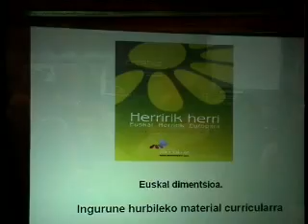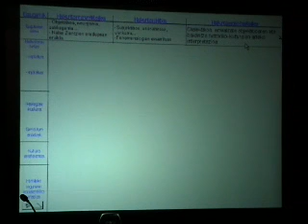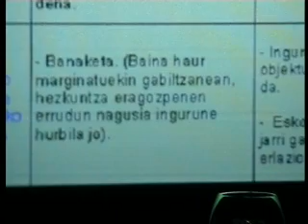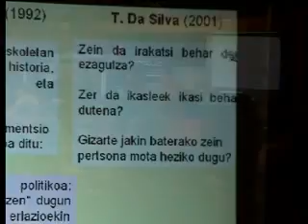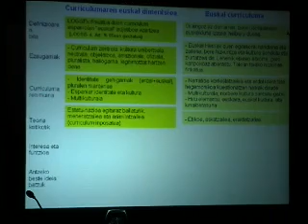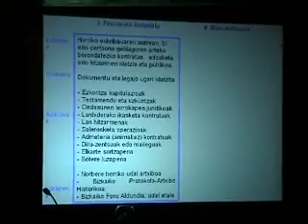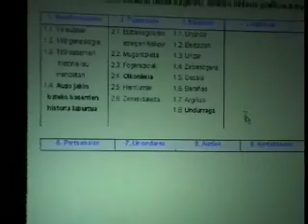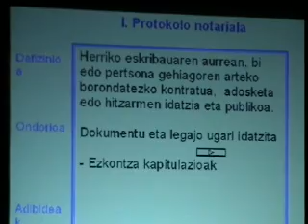b3perezurraza.wmv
Kepa Perez Urraza "Ba al du eskolak gizarte berritzeko aukerarik?" izenburupean egindako ekarpena, Galdakaoko Berritzeguneak Arratian ospatutako Euskararen Lurra jorratuz jardunaldietan 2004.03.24

IKT Hezkuntza & B06
aholkulari teknikoa: Josi IKT Programa